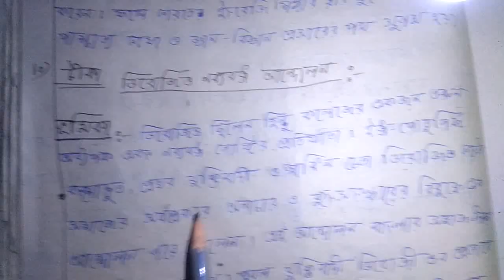Madhyamik historysuggestion 2021/ডিরোজিও নব্যবঙ্গ আন্দোলন সম্পর্কে আলোচনা madhyamik history 2021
Madhyamik 2021 New Syllabus